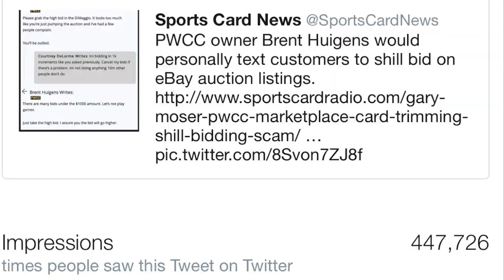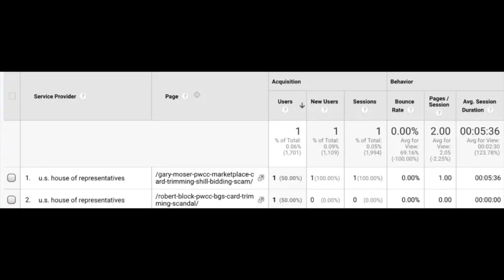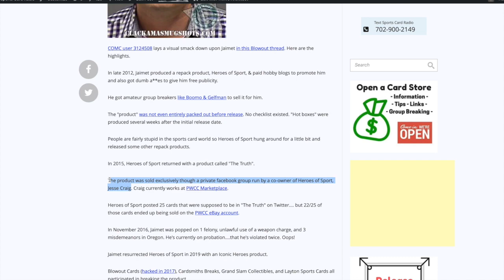PWCC Hit With $25,000,000 Shill Bidding Lawsuit - Are They Guilty?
Sports card seller PWCC was hit with a $25m class action lawsuit.

eBay recently kicked Brent Huigens and company off their marketplace, what evidence is there that PWCC knowingly shill bid on their card auctions?